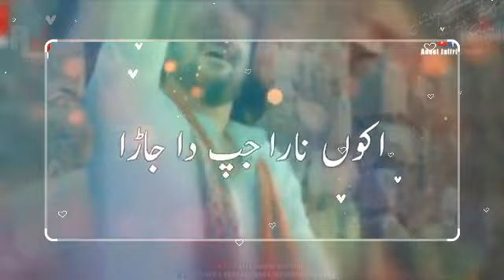13 Rajab Manqabat Status Haider Karar | By Farhan Ali Waris New Naat Status